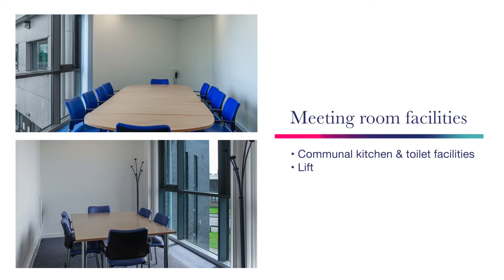Business Incubator Kirkcaldy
Business Incubator Kirkcaldy is situated within Mitchelston Industrial Estate on the outskirts of Kirkcaldy, with easy access to A92 providing links to both Edinburgh and Dundee.

Business Incubator Kirkcaldy offers high-quality business accommodation in a managed Centre. There are units ranging in size from 15sqm (165sqft) to 51sqm (551sqft). All units are finished to a high standard and benefit from gas fired radiator systems, perimeter trunking and quality floor coverings.